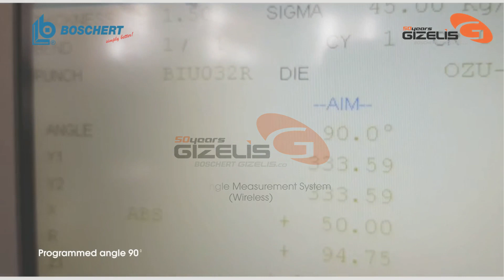AMS | Angle Measurement System (Wireless)